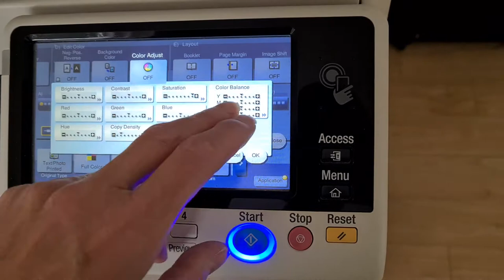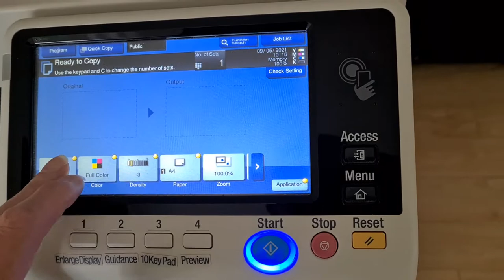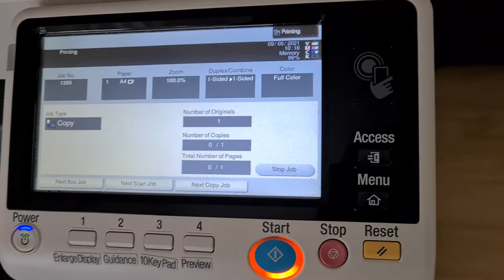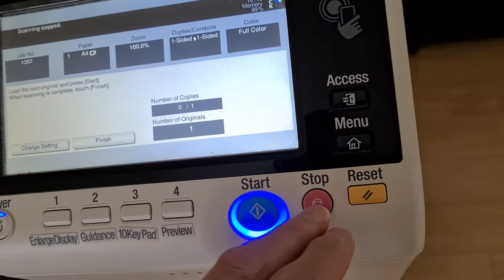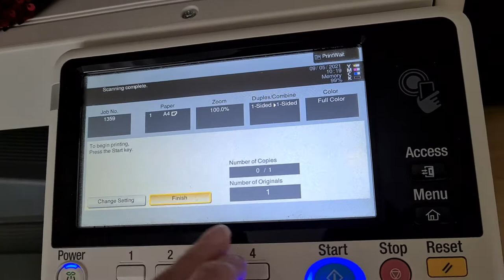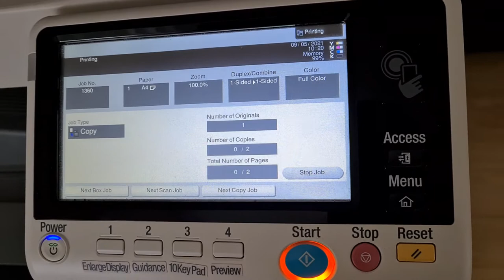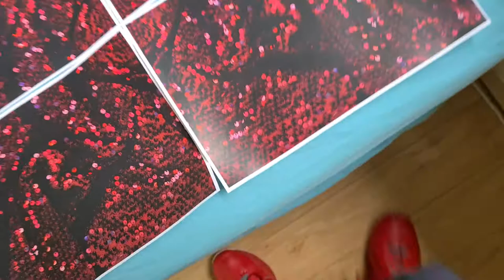Sequined formal dress